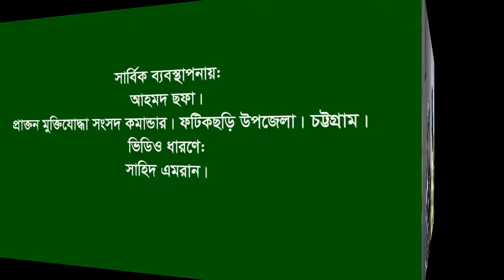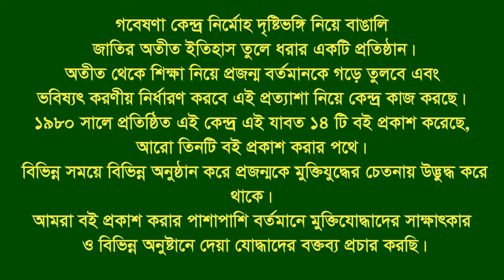Interview of Majeda Khatun । Baganbazar । Vuzpur । Fatikchhari । CTG । War assistant